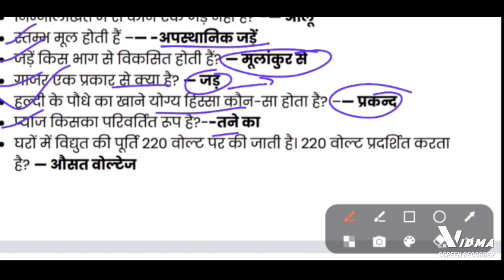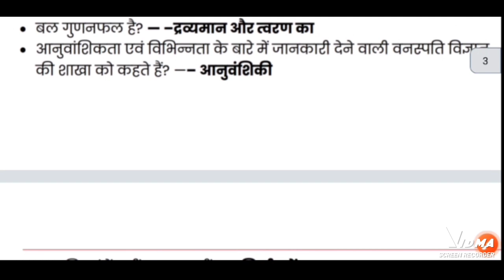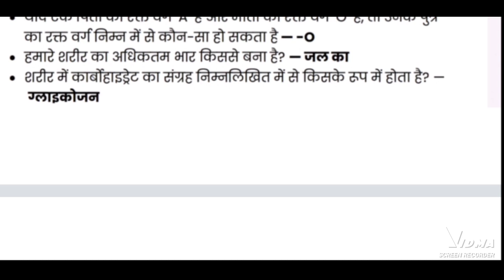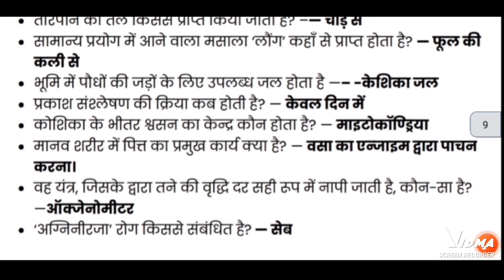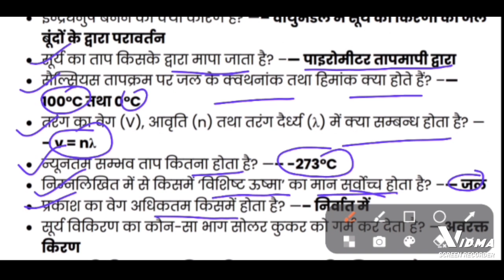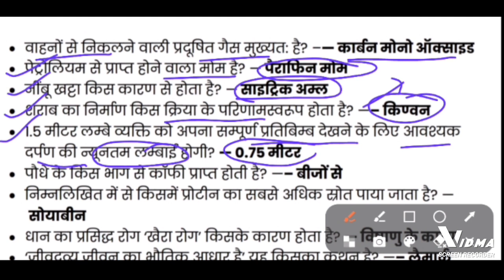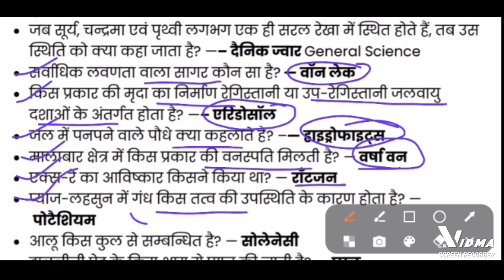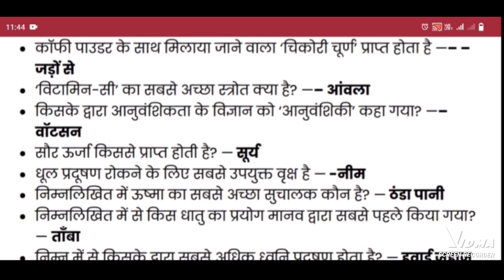संपूर्ण सामान्य विज्ञान।complete Science।Science